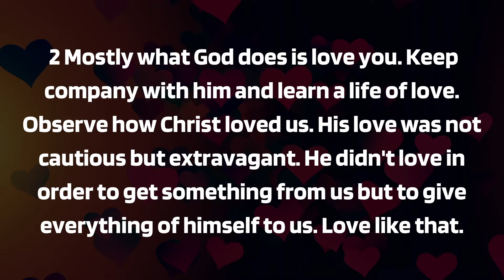Searchin' For A Real Love